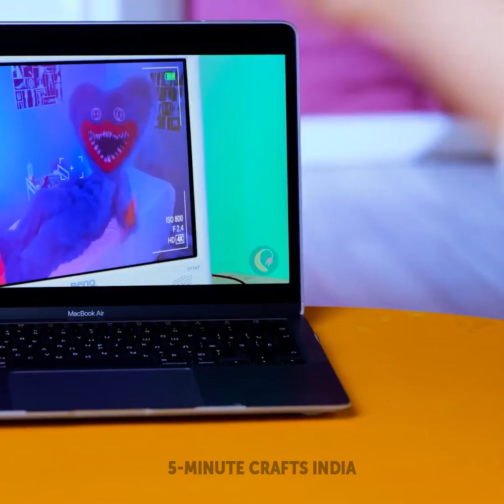कमाल के DIY सैंडल! कम खर्च में कैसे रखें पैरों का ख्याल?!